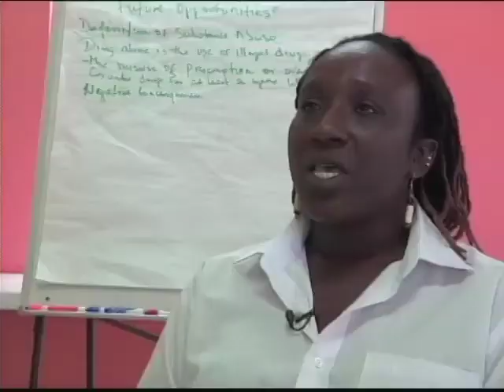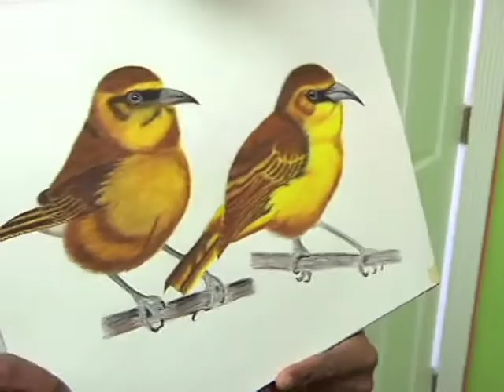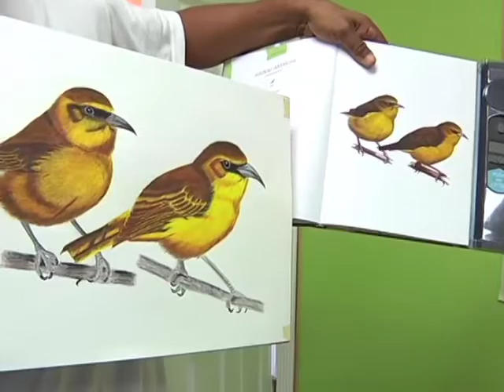Education for prisoners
Cayman's prison system is doing their best to ensure they lower the recidivism rate.